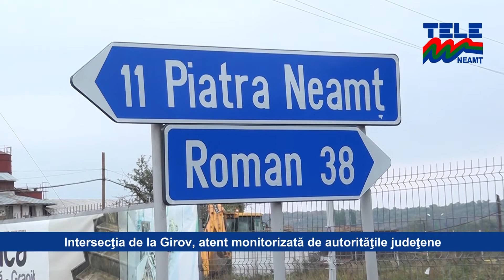20.10.2016 INTERSECTIA DE LA GIROV ATENT MONITORIZATA